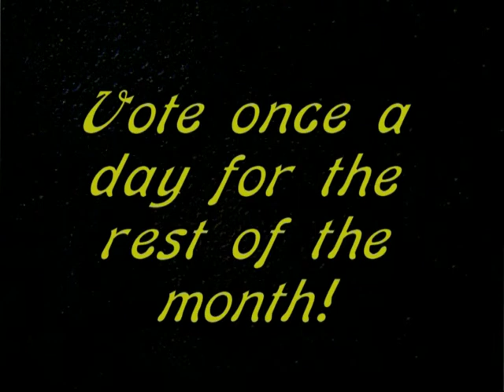Talented Child Authors #2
Talented young author, Riya Jain shares her work. Riya was one of my students from "Jump Write In" class at Black Hawk College.